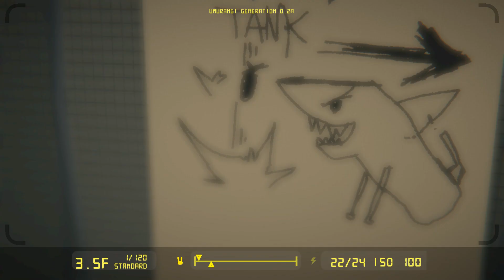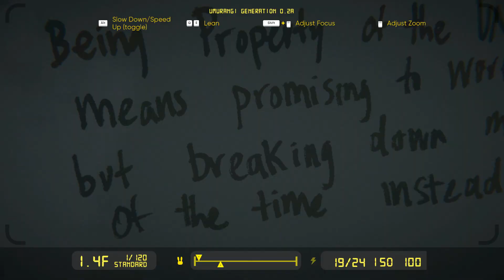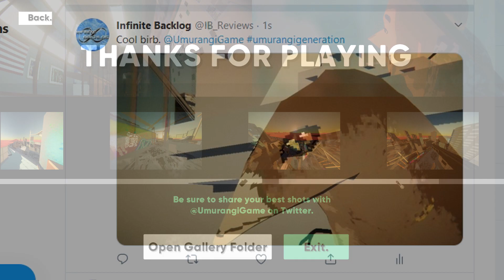Umurangi Generation Review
Episode 230: Picture this.

Reviewed and edited by Seraph/Sam

Today we look at Umurangi Generation, a photography game based in Tauranga, New Zealand. Explore various areas while taking photos, collecting film and trying to piece together the game's story in this Indie game in a dystopian future.

Feel free to check out our steam group while you're at it!

---MUSIC USED---

Introduction Music:
'Cloud McStrife' by Adolf Nomura/ThorHighHeels

The Good Music:
'Polygon Eden' by Adolf Nomura/ThorHighHeels

The Bad Music:
'Sewer Surfin' (TMNT: Turtles in Time).

---TOOLS USED---

-Recording tools/software

NVidia Shadowplay

-Audio recording tools/software
Audacity with my SL300 Editors Keys Studio Series Microphone

-Editing tools/software
Vegas Pro 16
Audacity